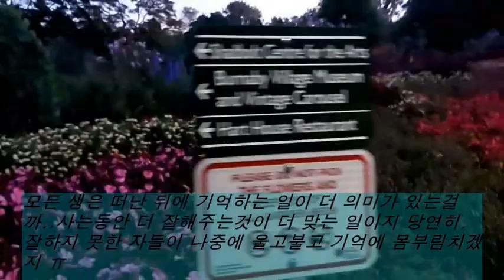Love friends/ 너를 매일 사랑해...(잠시라도 코로나를 잊고...)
쉬지않고 풀을 뜯는 기러기들을 보면서 많이 배운다. 어떤 사람이 저만큼 성실하게 일을 하며 삶에 순응하며 생활할수 있을까.
기러기들을 보면 경이로웁고
마음이 편안해진다.
I learn a lot by watching the geese grazing non-stop. What kind of person can work with such sincerity and adapt to life?
It's amazing to see geese
my mind is at ease